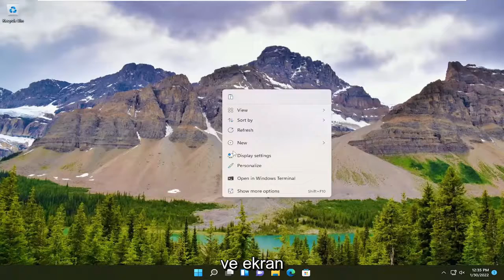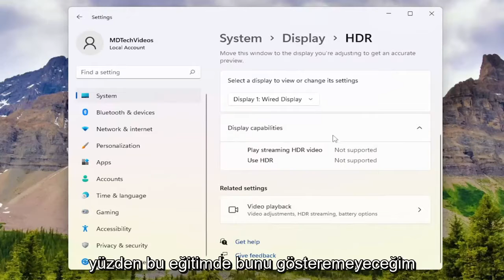Windows 11 Otomatik HDR Özelliği Nasıl Etkinleştirilir?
Windows 11'de HDR Nasıl Etkinleştirilir.

PC oyunlarının ultra popülerlik seviyelerine ulaşmasıyla, daha fazla göz kamaştırıcı isteği de artıyor. HDR'deki veya "Yüksek Dinamik Aralık"taki gelişmeler, oturma odasında yıllarca süren popülerliğin ardından Windows 11 ve PC oyunlarında da yerini alıyor. Daha parlak görüntüler ve daha canlı renkler ile oyunlar her zamankinden daha iyi görünüyor! Windows 11'in yeni Otomatik HDR özelliği, Otomatik HDR'nin Microsoft'un Xbox Series X'teki çalışmasına benzer şekilde, bazı eski standart dinamik aralık (SDR) oyunlarına bile HDR benzeri efektler ekleyebilir.

Bu eğiticide ele alınan sorunlar:
hdr pencerelerini etkinleştir 11
hdr asus monitörünü etkinleştir
otomatik hdr pencerelerini etkinleştir 11
hdr halo sonsuzu etkinleştir
Windows 11'de hdr'yi etkinleştir
pencerelerde hdr'yi etkinleştir
hdr kazanmayı etkinleştir 11
sony tv 4k hdr'yi etkinleştir

Windows 11'de HDR'yi etkinleştirerek en canlı rengi ve en iyi kontrastı elde edin.

Bu eğitim, Dell, HP, Acer, Asus, Toshiba, Lenovo gibi desteklenen tüm donanım üreticilerinden Windows 11 ve Windows 10 işletim sistemini (Ev, Profesyonel, Kurumsal, Eğitim) çalıştıran bilgisayarlar, dizüstü bilgisayarlar, masaüstü bilgisayarlar ve tabletler için geçerli olacaktır. Huawei ve Samsung.